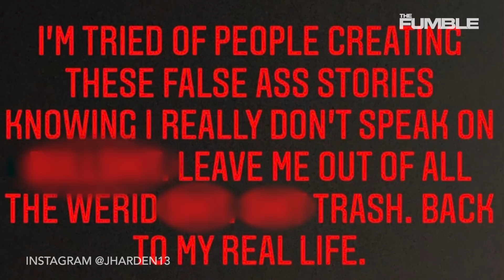James Harden Reacts To Rumor That He CashApp'd Saweetie $100k To Go On A Date With Him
James Harden RESPONDED to rumors that he cashapped Saweetie $100,000 to go on a date with him...here are the details.